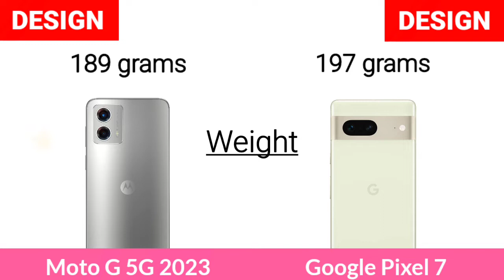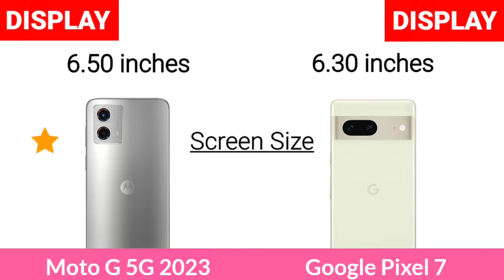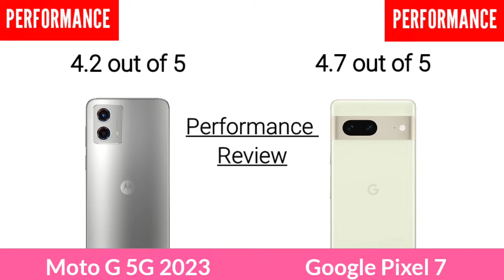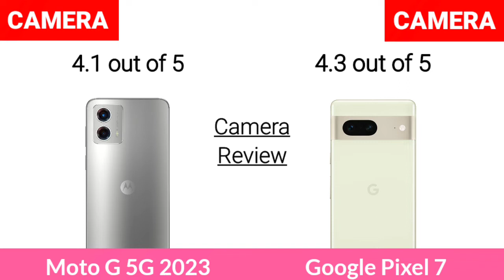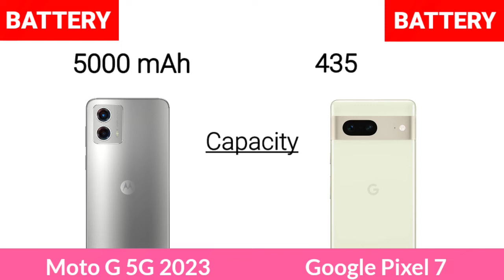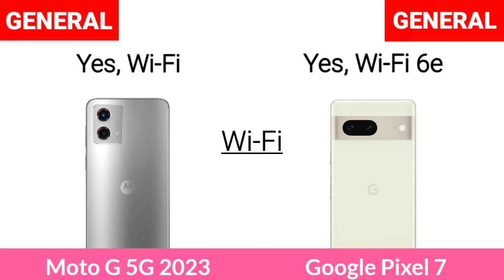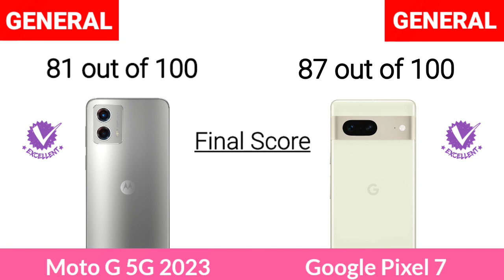Motorola Moto G 5G 2023 Vs Google Pixel 7